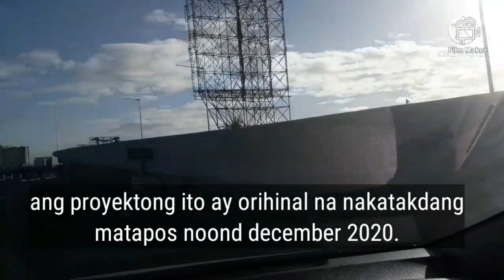MADADAANAN NA ANG BAGONG EXPRESSWAY / SKYWAY EXTENSION PROJECT.